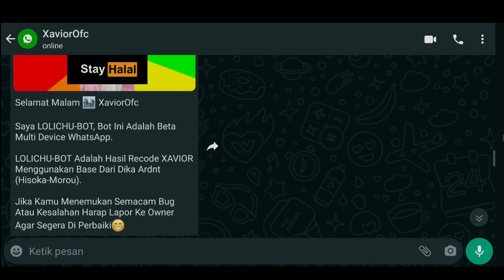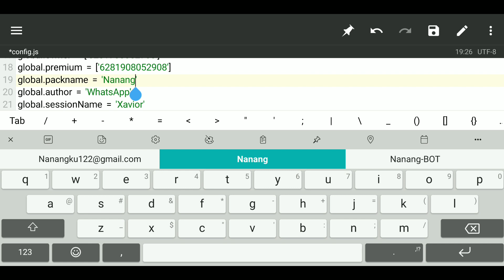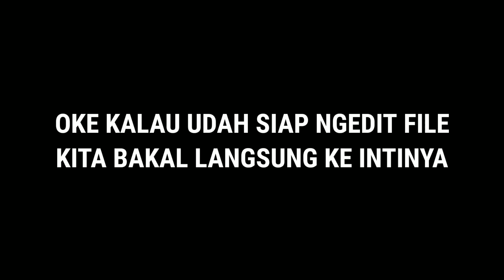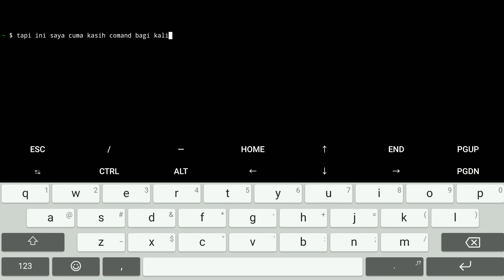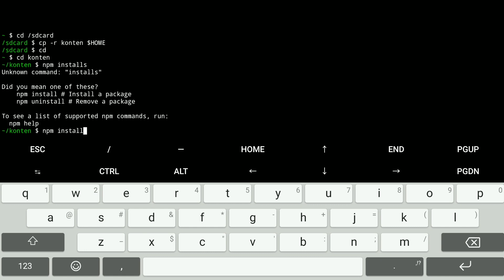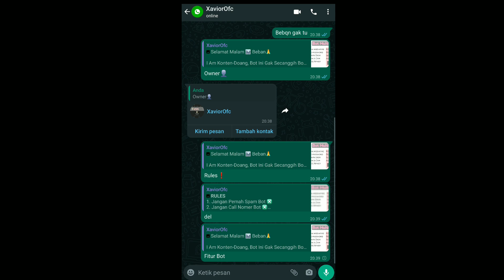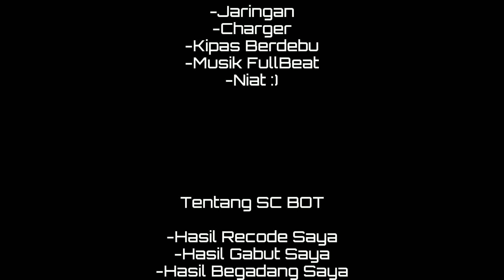New Updated SC Bot WA No ENC|| On 24 jam|| Lolichu-Bot MD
Bot Ini adalah Hasil Recode @XaviorOfc.

Sc Bot ini Saya Jadikan Sebagai File Offline.
Buka File Online Seperti GitHub.
Jika ingin File Ini Di Upload Ke GitHub Silahkan, Tapi Jangan Ubah Foto Donasinya!

Link SC di kolom komentar. Tonton lah biar paham install bot nya, sekalian bantu nambahin jam tayang 🙂.

WARNING！！！

- Izin Di Wa Jika Ingin Re Upload
- Dilarang menjual script ini！！！
-Tag Pemilik Scriptnya @XaviorOfc

RUN TERMUX:
apt update && apt upgrade
apt install git -y
apt install nodejs -y
apt install ffmpeg -y
termux-setup-storage
cd /sdcard
cp -r Lolichu-Bot
cd
cd Lolichu-Bot
npm install
npm start

RECOMMENDED INSTALL ON TERMUX:
pkg install yarn
yarn